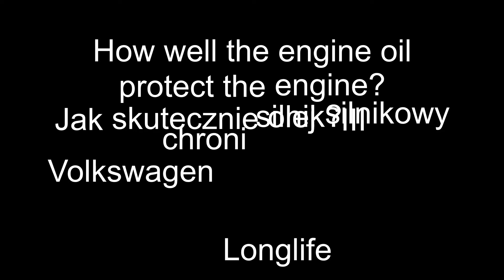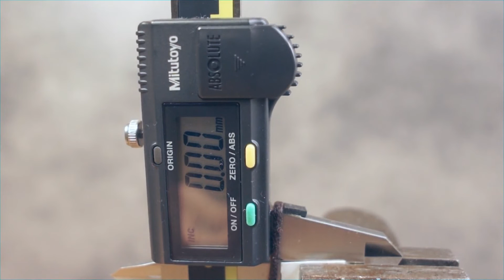Volkswagen Longlife III 5W30 Jak skutecznie olej chroni silnik? 100°C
Test tarcia oleju silnikowego w temp. 100°C Volkswagen 5w30 LongLife III 504 00 / 507 00

Nowa próbka jest podgrzana do 100°C i poddawana tarciu metal o metal pod obciążeniem 1kg przez czas 5 minut. Następnie dokonywane jest pomiar średnicy próbki w najniższym jej punkcie. Każda nowa próbka ma średnice 2,92, od której odemuje średnice testowanej próbki. Po odjęciu obu wymiarów, otrzymamy realny pomiar zużycia próbki. Im wynik jest niższy tym lepiej.

Wynik: 0,12